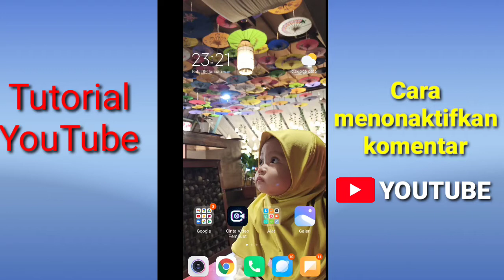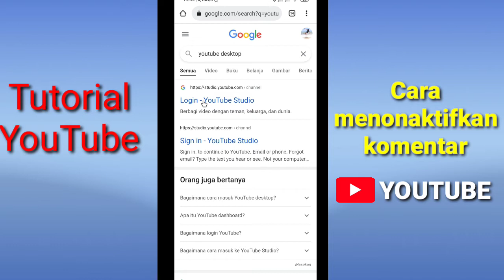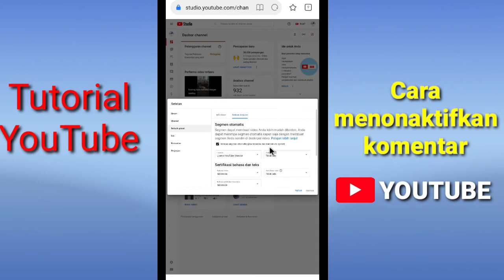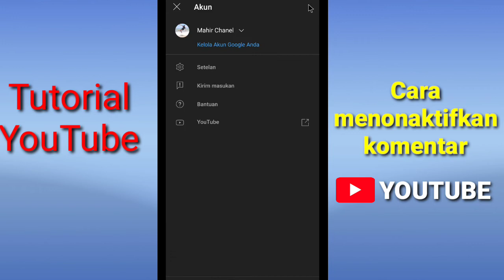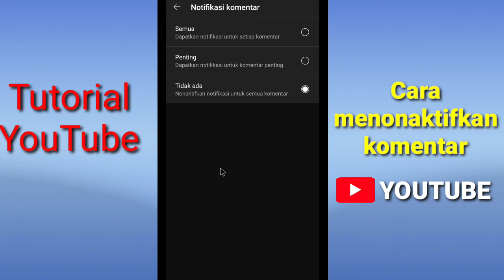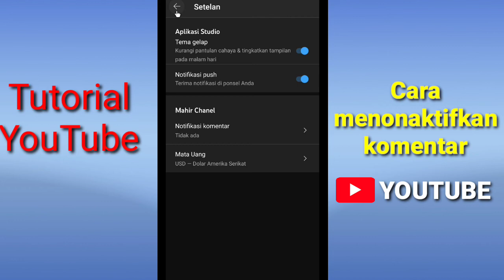cara menonaktifkan komentar di YouTube terbaru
‌Di video tutorial ini MAHIR CHANEL berbagi tutorial atau tips cara menonaktifkan komentar di video youtube, Mungkin sobatku semuanya bisa coba cara menonaktifkan kolom komentar di youtube ini ,menonaktifkan komentar di youtube ini sangat mudah, sobatku semuanya ikuti langkah langkahnya sampai akhir pasti bisa
Cara menonaktifkan komentar di youtube untuk mengantisipasi komentar yang tidak pantas,
Cara menonaktifkan komentar di youtube lewat hp agar tidak ada yang berkomentar jelek,
Cara menonaktifkan kolom komentar di youtube sangat mudah ya sobatku,
Cara menonaktifkan komentar di video youtube bisa sobatku praktekkan di chanenya masing-masing

Agar sobatku lebih jelas, silahkan sobatku lihat video ini sampai akhir yaa
Semoga  sobatku semuanya mendapatkan manfaat dari video ini

Record : Hp Xiaomi note 8 pro
Editing : Kinemaster pro
Editing Thumbnail : Kinemaster pro